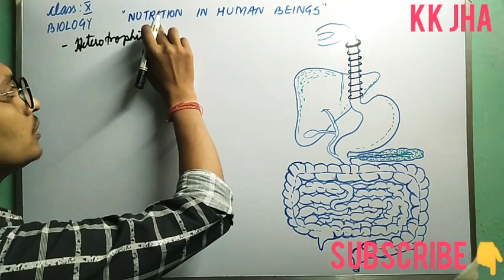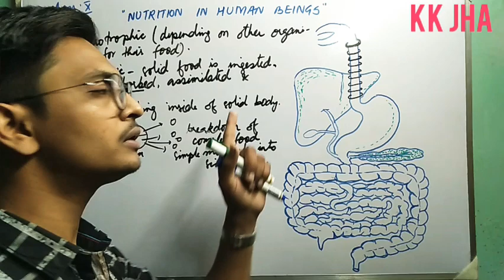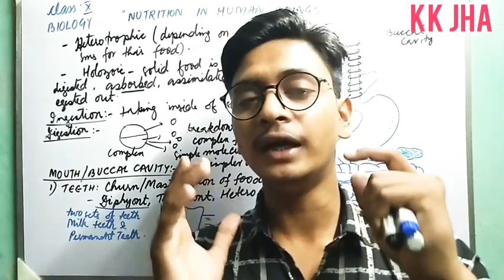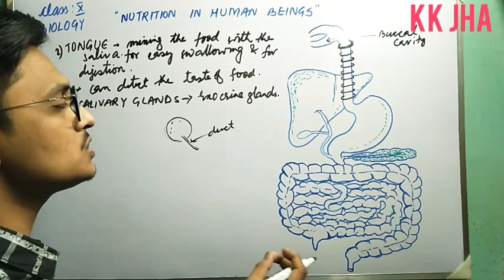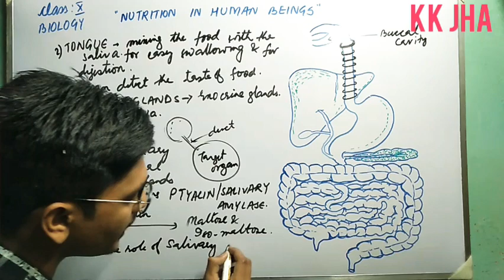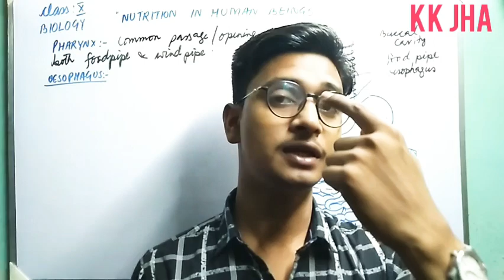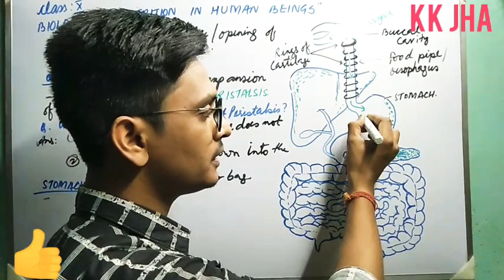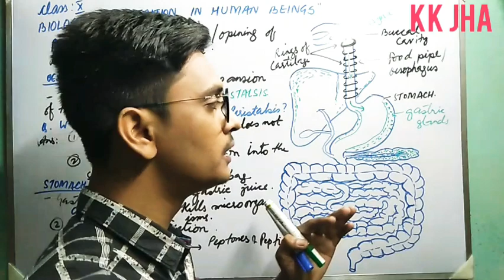Nutrition in human beings- Life Processes| Class 10 Biology| CBSE NCERT| KARAN JHA SIR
This is the third part of Life PROCESSES chapter of Class 10 Biology as prescribed by the CBSE/ NCERT.

Here we will learn in details
- Steps of nutrition in human beings
- how NUTRITION occurs in human beings
- the various organs associated with the nutrition in human beings.